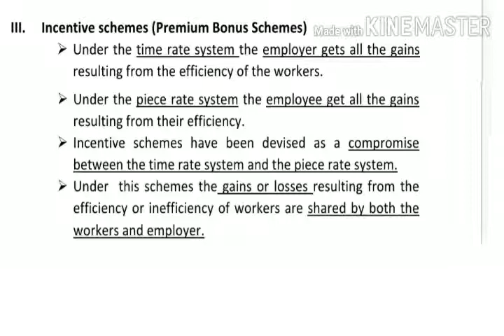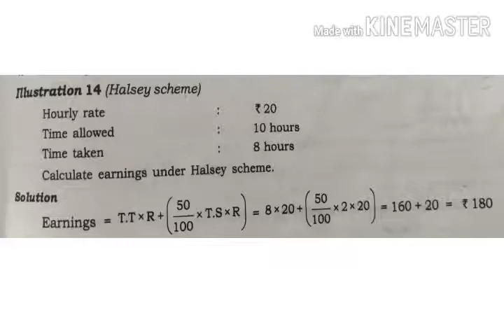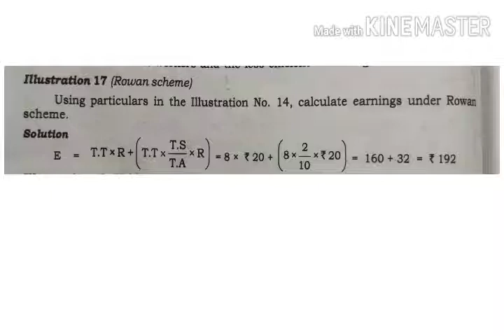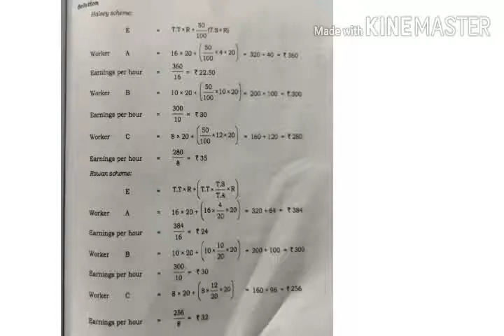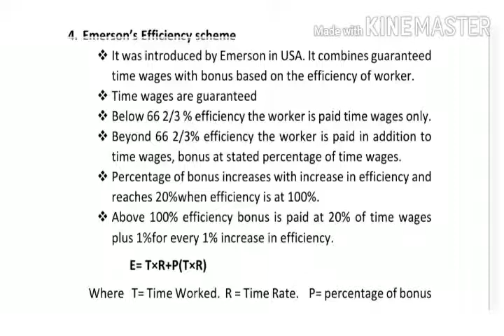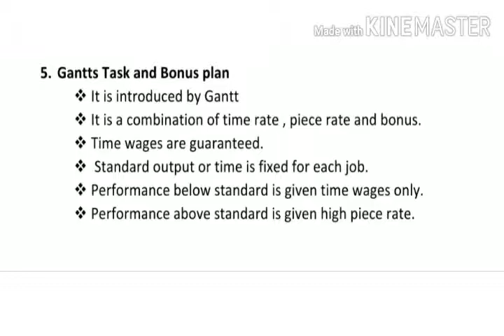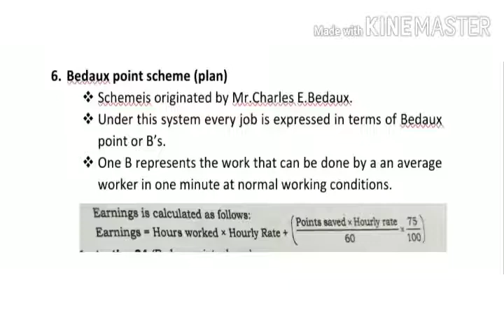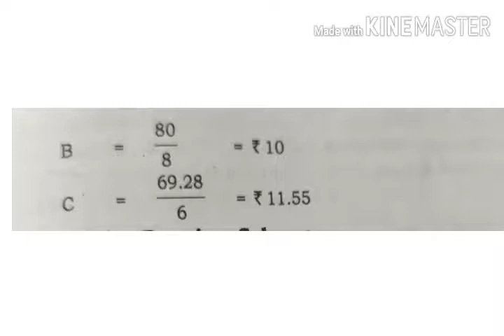Cost accounting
Incentive scheme